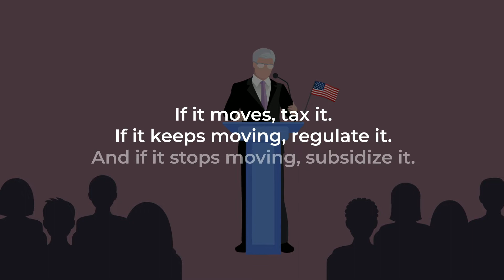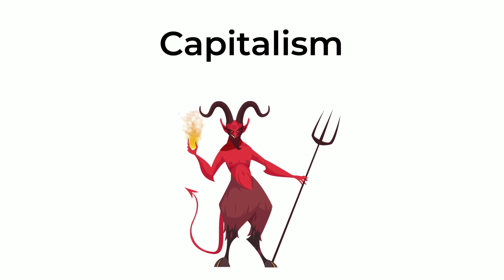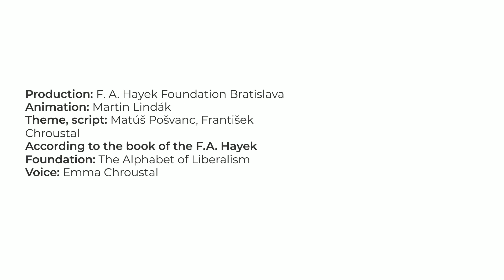ABC of Classical Liberalism: 21. Basic Functions of the Minimal State and Laissez-faire Capitalism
Do you know what Laissez faire, anarcho-capitalism and the principles of the minimal state mean? No? That's what we're going to talk about today.
"Laissez faire” is the principle of government non-interference in the economy. There is a story that the French finance minister Colbert in the 17th century asked a group of merchants how the government could help them with their business. They allegedly replied ...